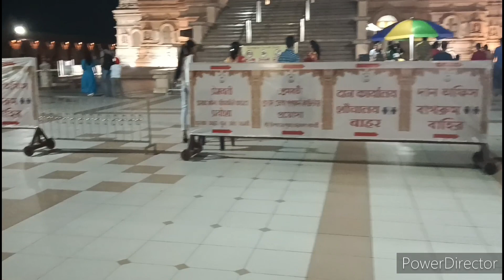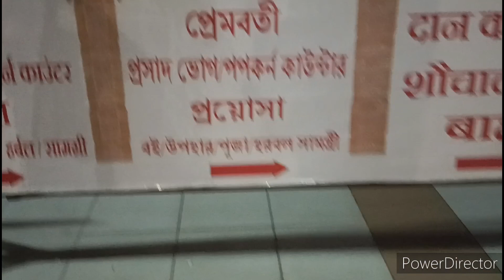সবই মিলে কোথায় ঘুরতে গেলাম? ||bengalilifestylevlog dailylifestylevlog@rinasajaanslifestyle3064